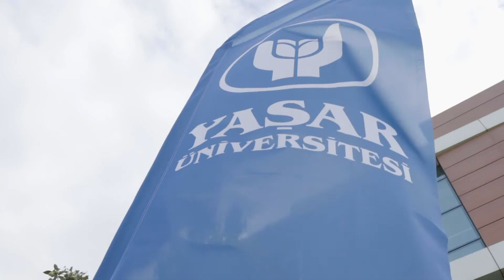Adalet Meslek Yüksekokulu Tanıtım Filmi | Yaşar Üniversitesi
Adalet meslek yüksekokulu, adalet teşkilatında görev alacak ara iş gücünü sağlamak amacıyla oluşturulmuş bir meslek yüksekokuldur. Amacı bir taraftan adalet teşkilatına, hukuk bilgisine sahip nitelikli iş gücü yaratmak, diğer taraftan esas hayali hukuk fakültesi okuyarak hukukçu olmak isteyen kişilere dikey geçiş imkânı sağlayarak bu hedeflerine ulaşmalarını sağlamaktır.